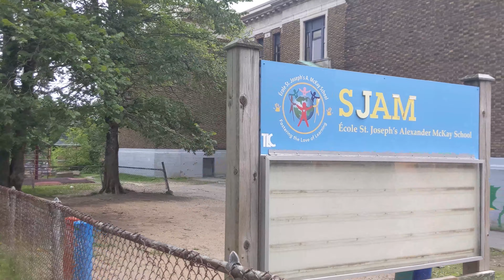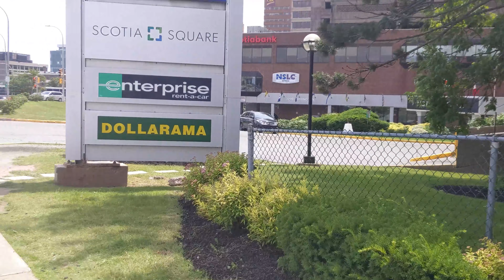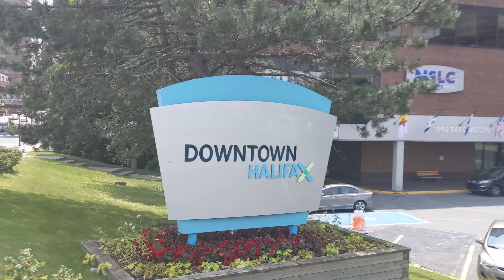Walking Barrington St